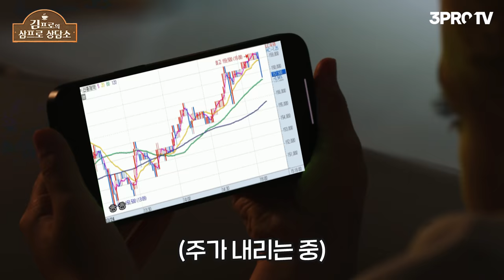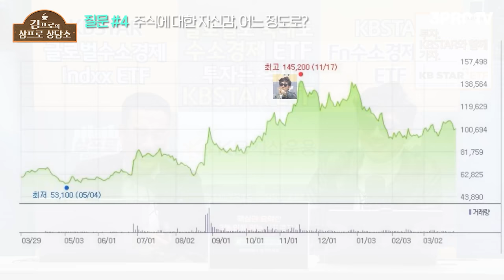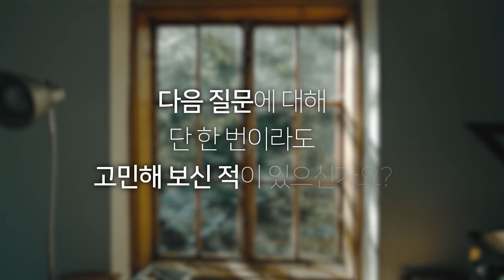삼프로TV x G식백과 콜라보! 겜돌이가 바라보는 주식판은? (with 박세익 전무, 김성회) [삼프로 상담소 Ep.65-2]